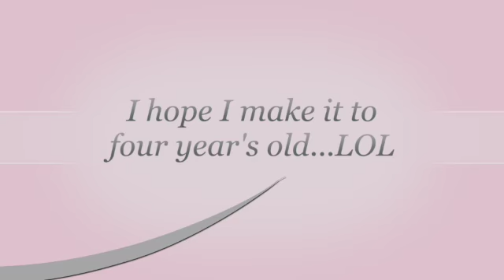Serfina's adventures 3 to 4 years old.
Video / slideshow of Sreifina and her year of adventures from her third birthday to her 4th.